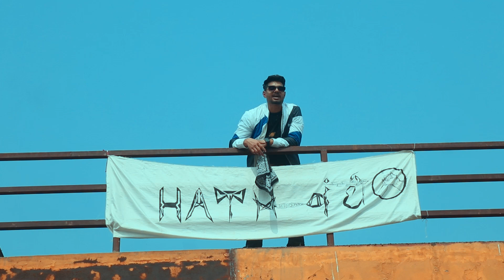Hath Bandhe - By Da Shub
A story for a reason.
Produced by Da Shub.
Mix & Mastered by Da Shub.